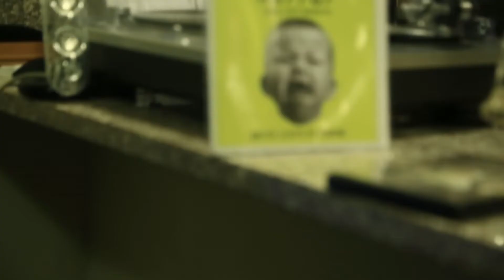Demon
A tale of possession.
Co-Directed with Harry Birch
Starring Harry Birch and Jake Aronwald